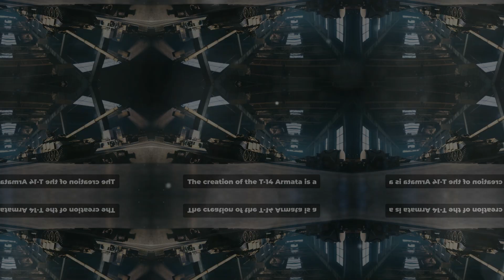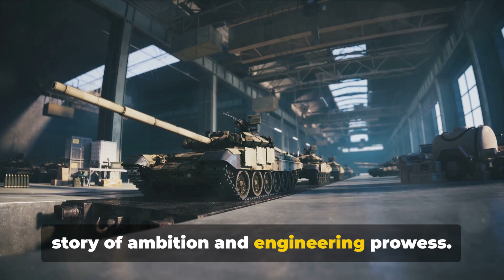The T 14 Armata's Edge: Myth or Masterpiece?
The T-14 Armata Story" is an engaging and informative exploration into the world of modern military technology, focusing on Russia's T-14 Armata tank. This piece delves into the groundbreaking features and capabilities of the T-14 Armata, a symbol of Russia's advanced military engineering, and examines whether it lives up to its revolutionary claims or falls short of practical expectations.

We take a practical and straightforward approach, cutting through the technical jargon to present a clear, concise analysis that's accessible even to those in a rush. Our conversational tone keeps the content light and engaging, while our direct and no-nonsense style ensures that the information is straightforward and to the point.

This article is not just a technical review; it's a journey into the heart of international military innovation, offering valuable insights for enthusiasts and professionals alike. Whether you're interested in the latest in defense technology, international business implications, or just love a good piece of innovative engineering, "Radical or Ridiculous? The T-14 Armata Story" promises to be an enlightening read. Join us as we uncover the truth behind one of the most talked-about military machines of our time.